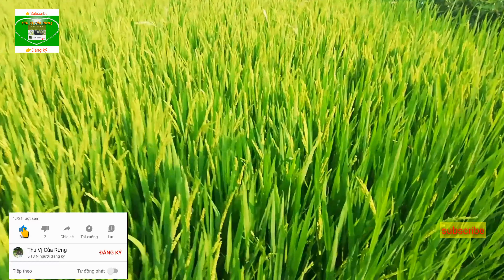#74 Bee hunting. Harvesting honey. Attractive video. Săn ong gặp ngay ong ruồi khủng.Thú Vị Của Rừng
Gặp tổ này khủng thật, nhưng ông anh hàng xóm đã phát dọn. Nên để anh ấy lấy. Mà anh ấy cắt vỡ bầu mật nhìn ko được hấp dẫn lắm.

Cảm ơn các bạn và cô gì chú bác luôn theo dõi kênh.